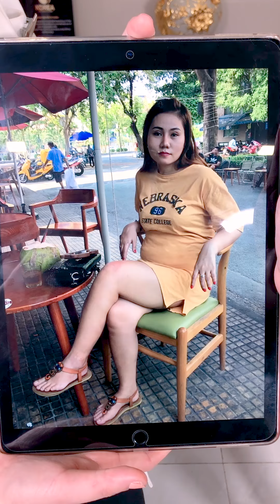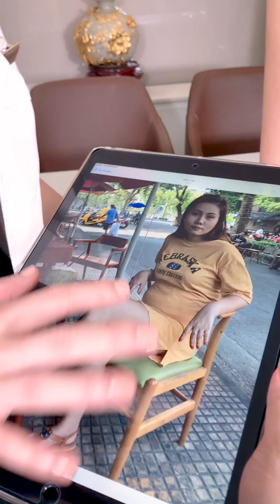Kinh nghiệm GIẢM CÂN 9.5KG sở hữu thân hình đồng hồ cát trong mơ – VIỆN THẨM MỸ KOREA 100TVV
⚡️GIẢM CÂN ĐỐT MỠ cả 10KG chị Yến “bỗng dưng” sở hữu thân hình đồng hồ cát trong mơ của mọi chị em!
⚡️Cùng lắng nghe những chia sẻ của chị về trải nghiệm GIẢM BÉO tuyệt vời của mình nhé.

Viện thẩm mỹ Korea được chuyển giao độc quyền trên toàn Châu Á từ Tập đoàn Caregen được bảo trợ bởi chính phủ Hàn Quốc.
✔️ Trị liệu 1 lần – thời gian từ 60 – 90 phút.
✔️ Phá hủy tới 10 – 20kg.
✔️ Thu gọn từ 30 – 45cm vòng bụng.
✔️ Tiêu biến tận gốc mỡ nội tạng, mỡ lâu năm, mỡ mềm, mỡ dạng xoắn…
✔️ Chặn đứng 100% sự tích tụ sau liệu trình.
Hệ thống VIỆN THẨM MỸ KOREA:
- HÀ NỘI:
▪️Cơ sở 1: Tòa nhà 99 Triệu Việt Vương, Hai Bà Trưng, Hà Nội.
▪️Cơ sở 2: 79 – 81 Hoàng Hoa Thám, Ba Đình, Hà Nội.